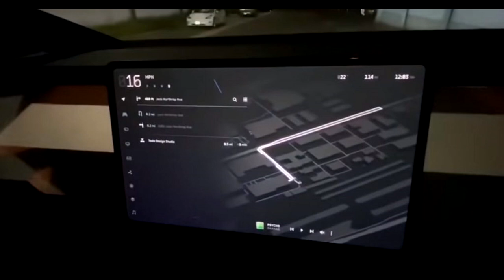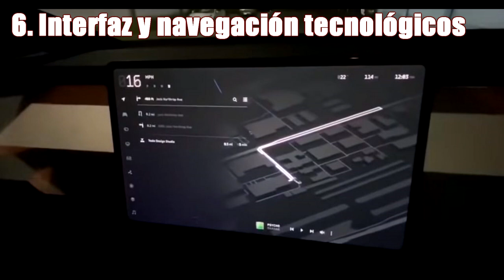10 cosas que no sabías del Tesla Cybertruck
➩ DESCRIPCIÓN --
Felices fiestas paelleros! En esta ocasión el protagonista es la nueva pick up eléctrica de Tesla, el Tesla Cybertruck. Hoy te contamos 10 cosas de este nuevo modelo que seguramente desconocías!